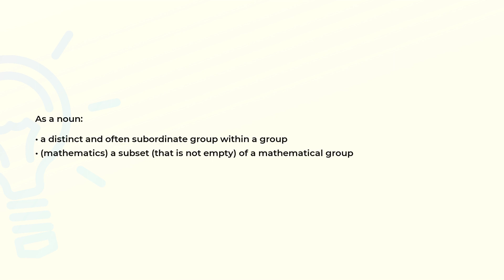What is the meaning of the word SUBGROUP?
Definition and spelling of the word SUBGROUP.

(00:00) Intro
(00:07) As a noun
(00:21) Spelling

As a noun (00:07):
• a distinct and often subordinate group within a group
• (mathematics) a subset (that is not empty) of a mathematical group